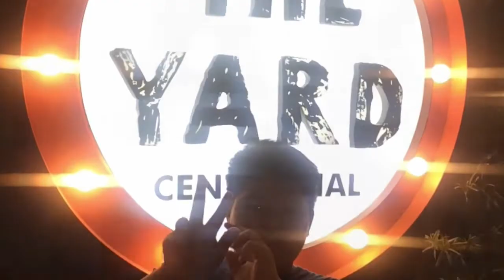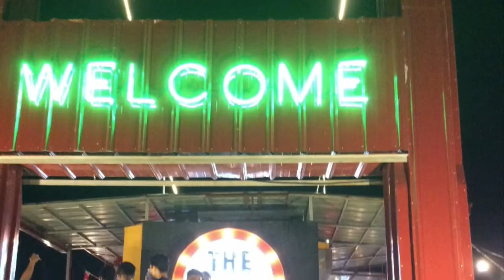The Day Of Lawrence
Thank You Guys So Much For The Support I've Been Getting Recently,Hope You Guys Enjoy My Videos As Much As I Do,So Let's Try To Reach 15 Likes Or Not?Whatever I'll Still Be Going To Manila As I Said In The Vlog,So Yeah,I'll Be Vlogging Me And My Cousins/Fans Going To Manila.As Always,Make Sure To Like,Share And Subscribe And I'll See You All Later.